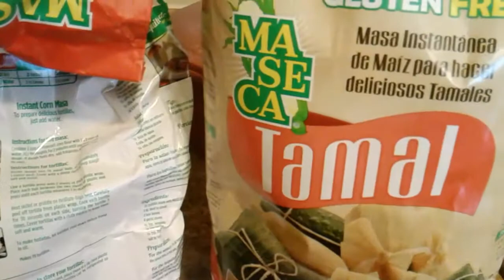Tortillas de Maíz Como en el Rancho! - SinPretextos.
Haz tus tortillas en casa fácil y Sin Pretextos. Aquí les dejo los materiales para hacerlas.
Harina de maíz la necesaria (maseca o minsa)
Harina de maíz para tamales la necesaria
Agua caliente la necesaria
Una tortillera ó prensa
2 plásticos para ponerle a la tortillera y evitar que se pegue la masa
Un comal
Preparación: Se muestra en el video.